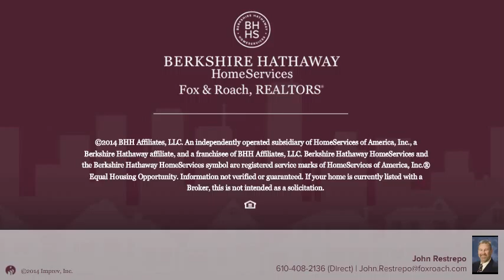LOT 1 MESSNER RD CHESTER SPRINGS, PA 19425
John Restrepo Berkshire Hathway HomeServices, Fox & Roach - Malvern-Paoli Home Marketing